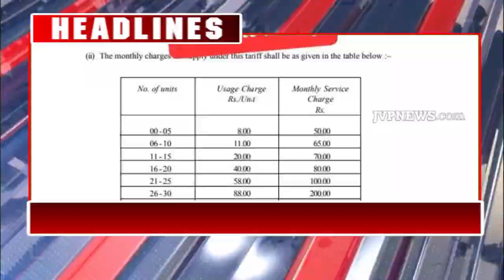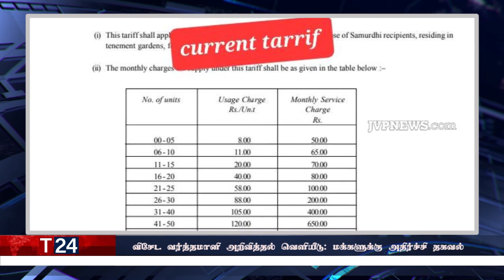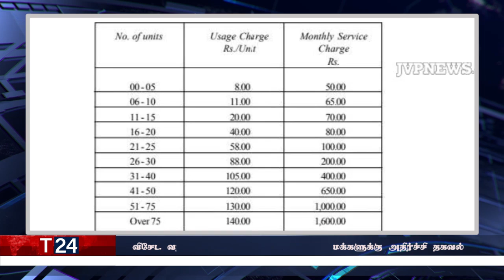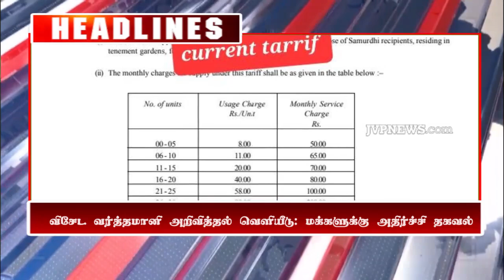காலை நேர பிரதான செய்திகள் | 27.08.2022 | Today Sri Lanka Tamil News | T24.News - Main Tamil News